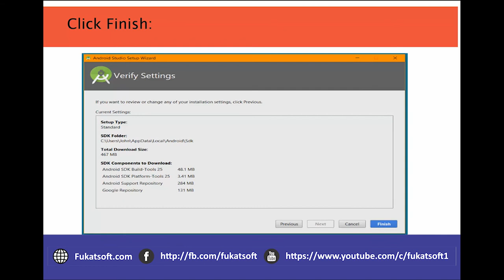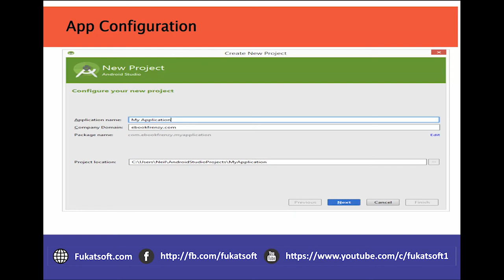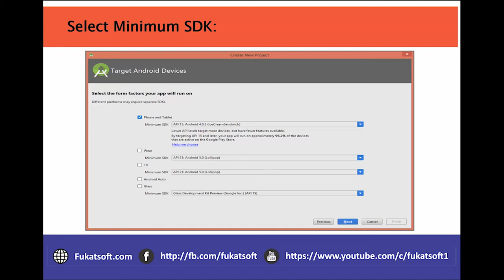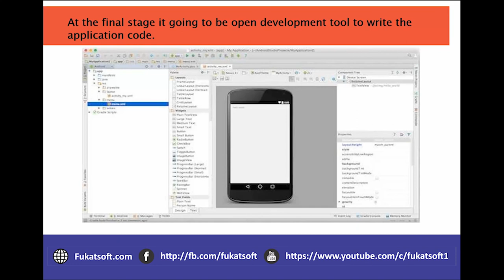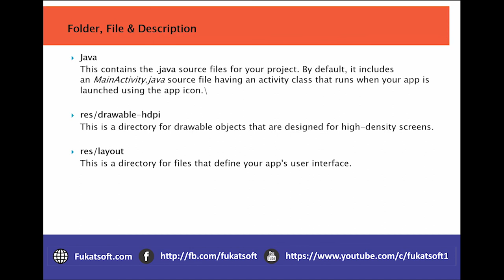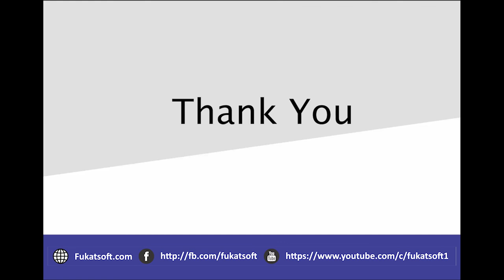Android Studio installation(02) in Android Studio || Urdu || Hindi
Android Studio for Beginners in Urdu and Hindi. In this lessons you can learn  Android installation in Android Studio.